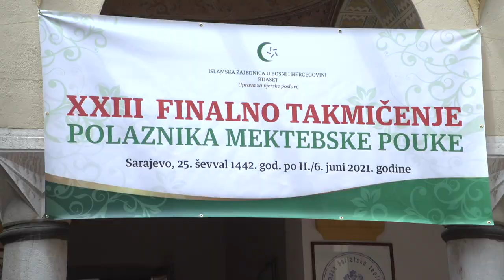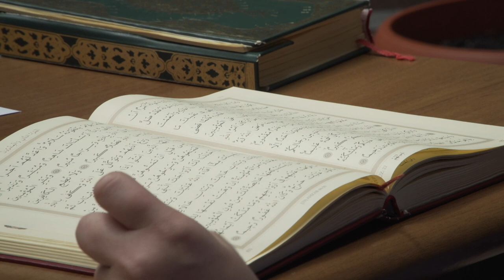Nakon saobraćajne nesreće Ajna osvojila prvo mjesto